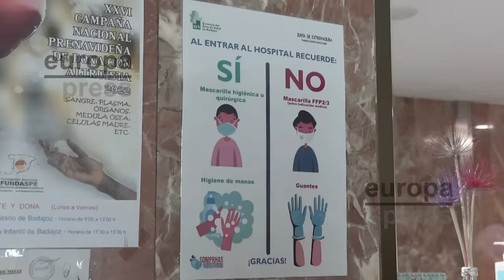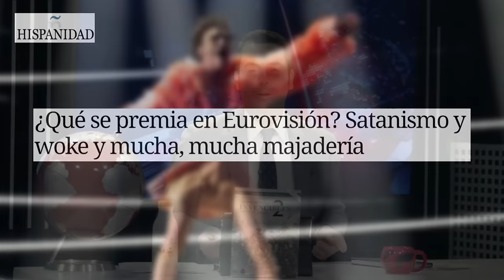🔴La Policía localiza una carta clave en el caso Mascarillas🔴Un mayor beneficio aún si cabe🔴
Descubre en este video cómo la Policía localiza una carta clave en el caso de las mascarillas. ¡Un mayor beneficio aún si cabe! Solo en Distrito TV.